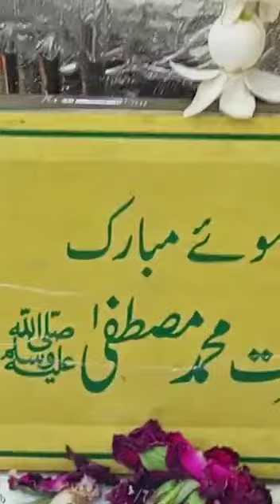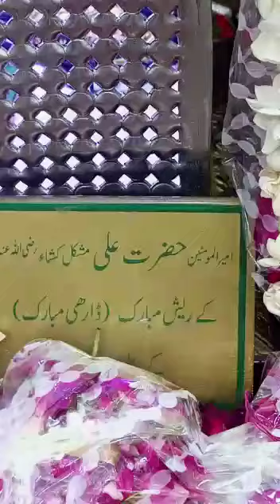Ziyart e Tabarukaat 2022 10 10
Assalam O Alikum !  My name is Taha Aamir Nizami. In This Channel I Will Make Videos About Educate, Islamic Mehfil, Khanqahi Programms, Relax,Technology, Sufi, Silslah e Nizamia Aljamia...

Shorts Channel:

_____________________________/SOCIAL LINKS\___________________________________